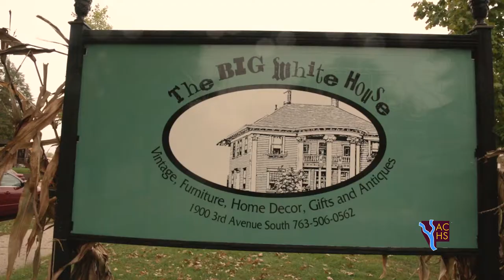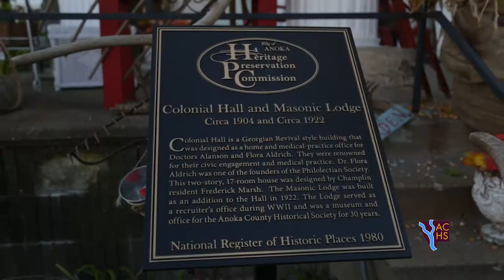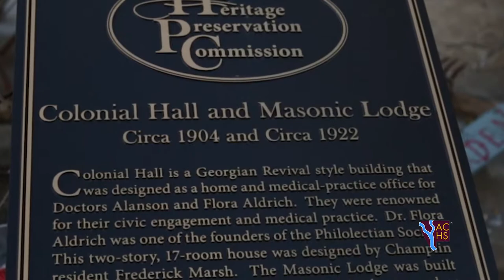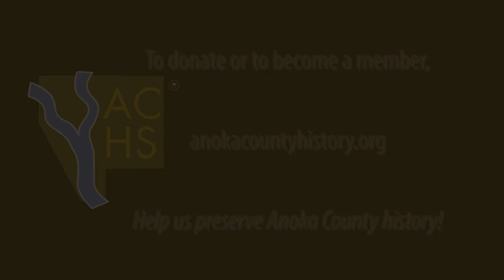Colonial Hall 1080pYT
Designed by noted architect, Frederick Marsh, this 17 room Georgian Revival style home built in 1904 received the name “Colonial Hall” courtesy of its original residents, the doctors Alanson and Flora Aldrich.  The home served a dual purpose for the physicians; both used it to house their separate offices that occupied the north side on the main floor. The patients used a separate entrance. Dr. Alanson Aldrich specialized in Ophthalmology and earned an international reputation as an innovator in his field.  This Anoka County National Registry of Historic Places video was produced by students from Hennepin Technical College Video Production Program in Brooklyn Park, Minnesota.  Produced by Anoka County Historical Society, Rebecca Ebnet-Mavencamp, Executive Director, Audra Hilse, Archivist and Sara Given, Coordinator and Directed by Jacob Youngquist